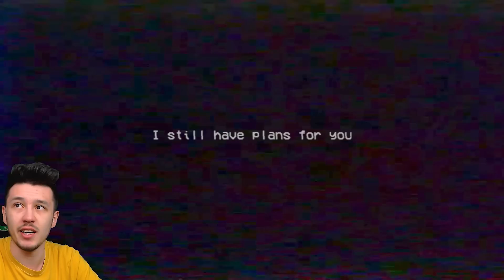ХАГИ ВАГИ съел меня в Поппи Плейтайм 2 - Poppy Playtime Chapter 2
тРРРРР, Всем привет! Ты оказался на новом канале КУПИК ИГРАЕТ!